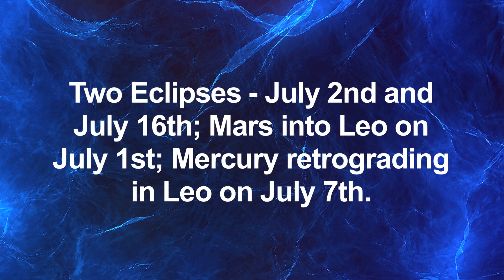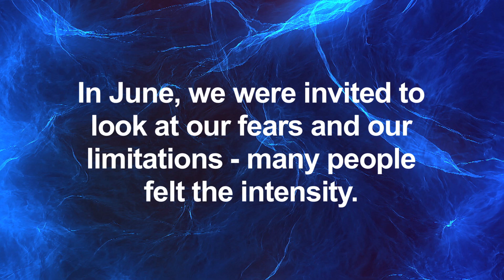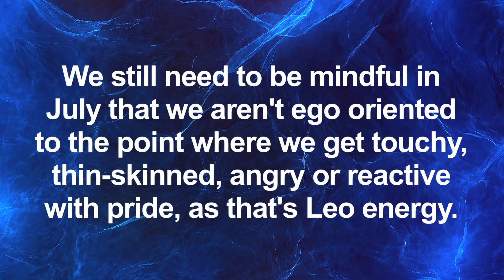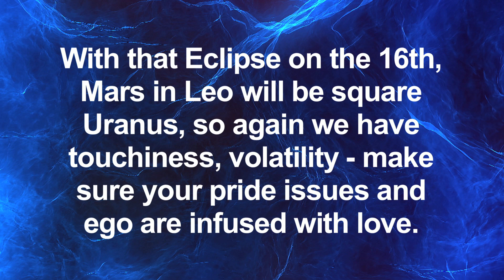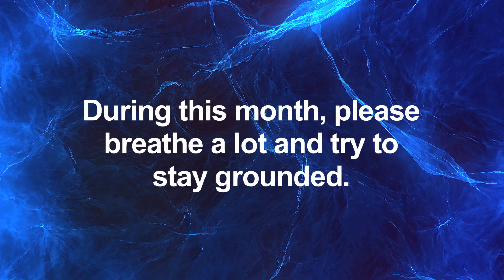Astrology Forecast July 2019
July 2019 is a jam-packed month filled with all sorts of astrological energies - two Eclipses, two New Moons, plus Mercury retrograde in two signs. Please take a few minutes to watch my forecast video to see what this awesome activity might mean for you.